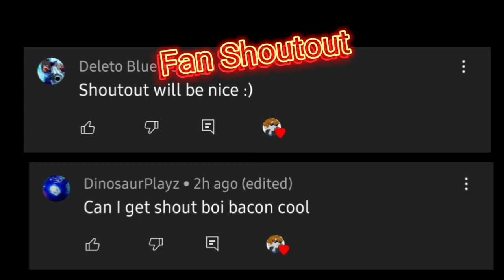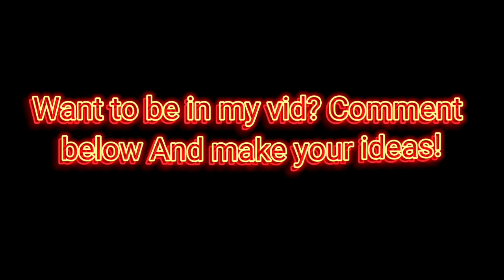Raise a Floppa Shop items #5